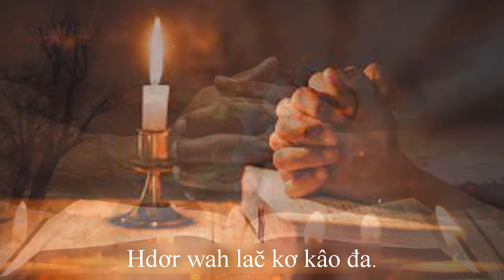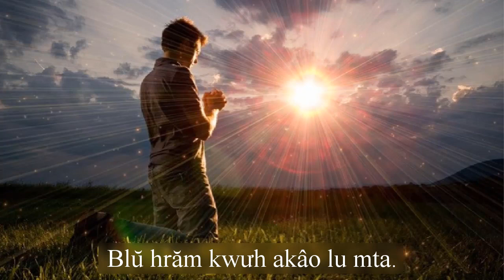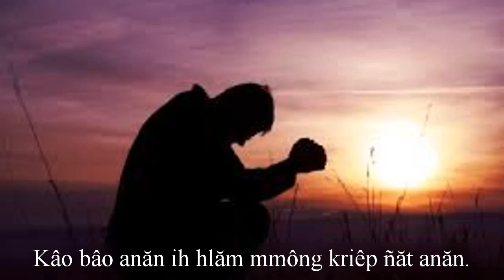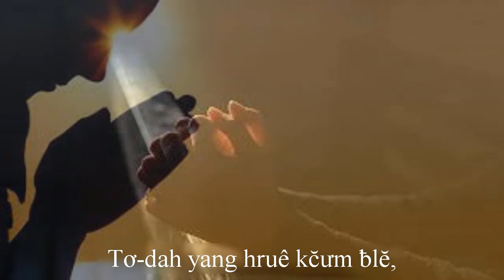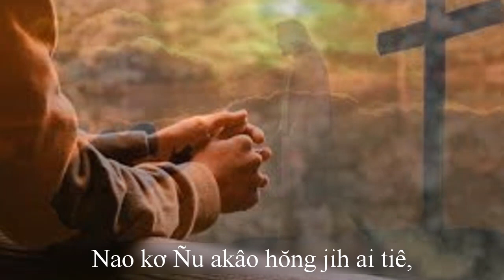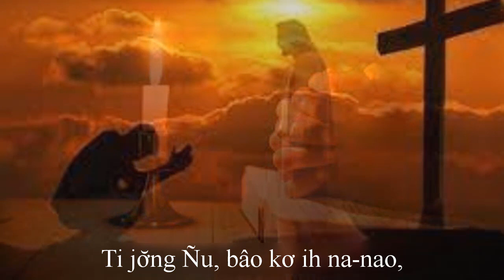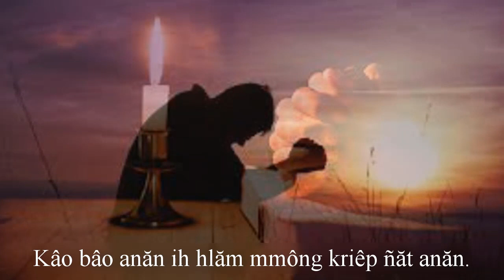Klei mmuñ | MMÔNG IH KWƯH AKÂO (Lúc Anh Nguyện Cầu - TC Kinh 552) | Y Mão Buôn Yă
Xin mọi người hãy THÍCH - CHIA SẺ - BÌNH LUẬN - ĐĂNG KÝ ủng hộ mình nhé!